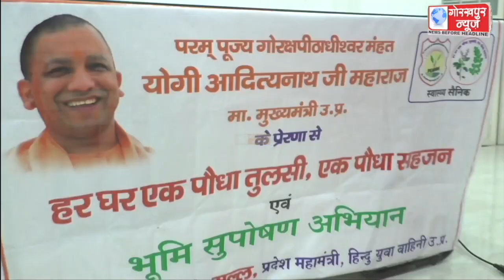मुख्यमंत्री योगी आदित्यनाथ की प्रेरणा से हिन्दू युवा वाहिनी द्वारा हर एक घर तुलसी और एक पौधा सहजन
मुख्यमंत्री योगी आदित्यनाथ की प्रेरणा से हिन्दू युवा वाहिनी द्वारा हर एक घर तुलसी और एक पौधा सहजन एवं भूमि सुपोषण अभियान के तहत किया गया बेबीनार का आयोजन,भूमि की उर्वरा शक्ति बढ़ाने के साथ कुपोषण से निपटने वाले औषधीय पौधों पर की गई चर्चा